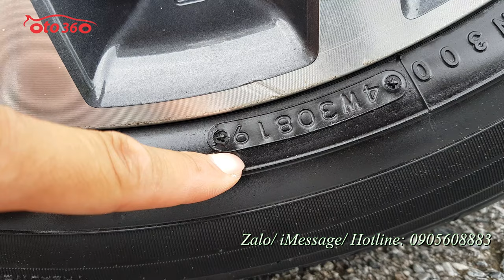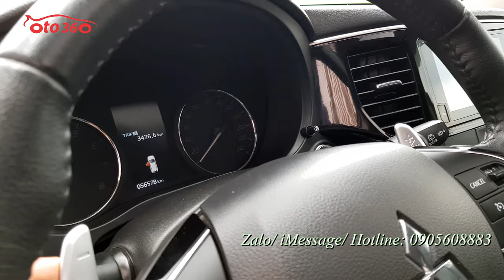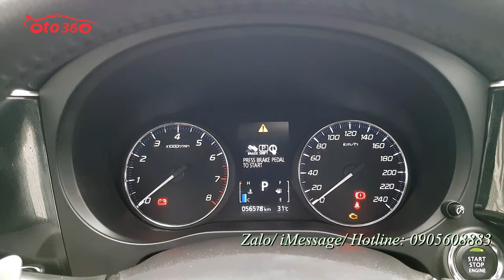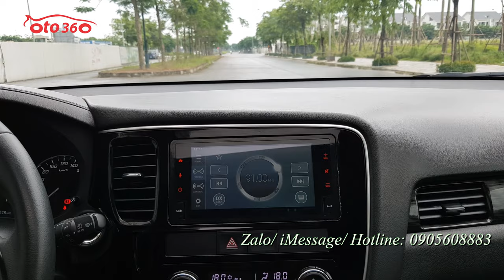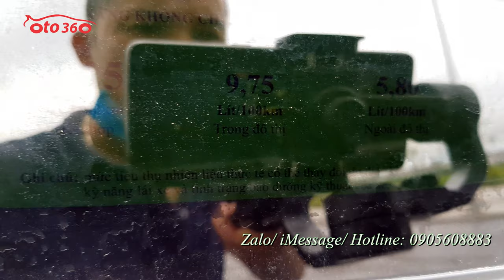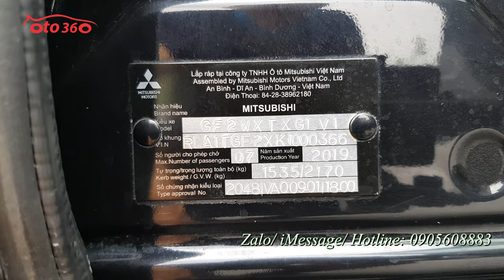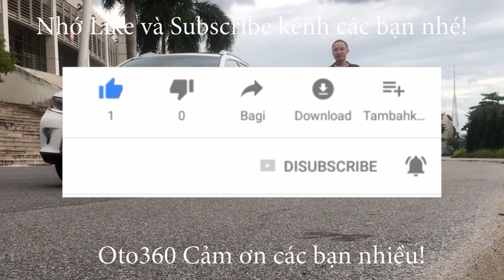Bán Mitsubishi Outlander 2.0 sản xuất năm 2019 bản full biển Hà Nội, full lịch sử bảo dưỡng tại hãng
Bán xe Mitsubishi Outlander 2.0 sản xuất 2019, đăng ký biển Hà Nội, cam kết chạy chuẩn hơn 5 vạn km, dàn lốp theo xe còn nguyên bản và rất mới.
xe được trang bị động cơ xăng và là động cơ mới MIVEC 2.0L,động cơ thông minh, tiết kiệm nhiên liệu, hộp số tự động. cùng đầy đủ option như: nội thất da, ghế điện, sấy ghế, khóa thông minh, đề nổ, stas/stop, 7 túi khí, 6 loa nghe nhạc, rửa đèn pha, gạt mưa auto, đèn auto, đèn Led, cửa sổ trời, đầu CD, màn hình cảm ứng, camera lùi, tích hợp các phím điều khiển trên vô lăng, sang số thể thao trên vô lăng, Cruicontro ga tự động, hộp lạnh, điều hòa tự động 2 vùng độc lập, gương gập điện, tích hợp xi nhan trên gương ... và nhiều tiện ích khác.
cam kết xe đẹp, chuẩn, ko đâm đụng, không ngập nước, máy móc nguyên bản.
Hỗ trợ trả góp vay đến 70% giá trị xe trong 5 năm với lãi suất thấp.